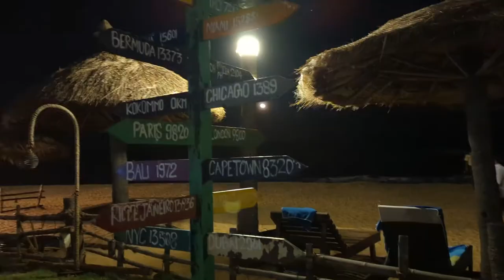Intercontinental Beach Resort | ECR | Food at The Melting pot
During our visit to India, we stayed at a beautiful beach resort near Mahabalipuram Chennai. We had buffet dinner which costed us 700 INR per person and kids under 12 eat free.

Once we had our dinner we walked to the private beach owned by the hotel. We had a relaxing experience and restaurant staffs were very friendly and food was amazing. Point to note, we went on Monday so the restaurant was empty unlike on weekends. I personally met the junior sous chef after our dinner to appreciate the scrumptious meal spread provided to the customers.